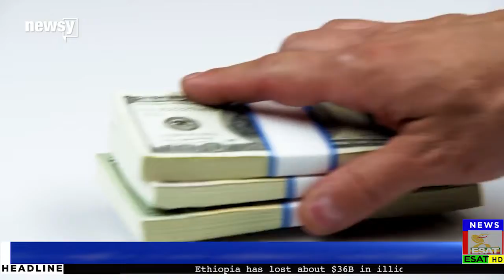ESAT News in English Dec 11 2018